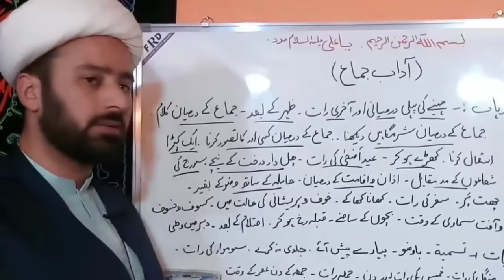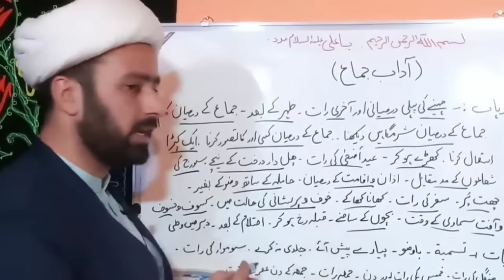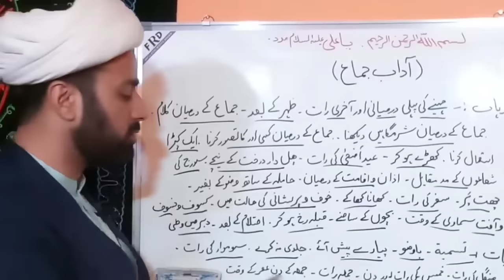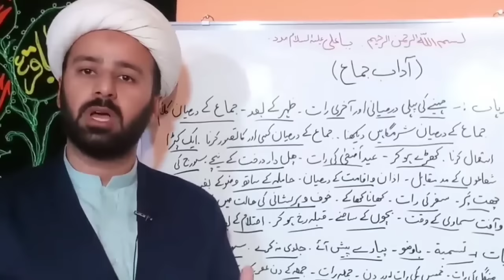Suhaagraat Ke Aadab || Shadi ki Pehli Raat Islami Rules || Moulana Mughees Hasan Najafi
Imam Sadiq Al-Muhammad said: *
* I want to know the world, or to know, or to love the people of knowledge, and not to follow the fourth, so that you may be angry with them *
* (Become a scholar or be a teacher or be a lover of them, do not take the fourth form, otherwise you will perish) *
2. Al-Kafi (Islamic - I), vol. 1, p. 34

Suhaagraat Ke Aadab
Shadi ki Pehli Raat Islami Rules  Moulana Mughees Hasan Najafi